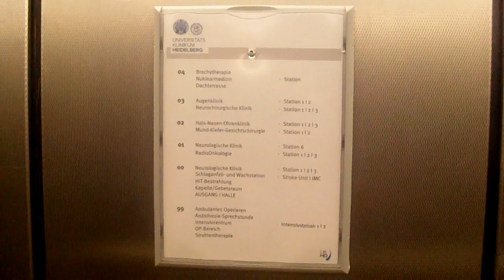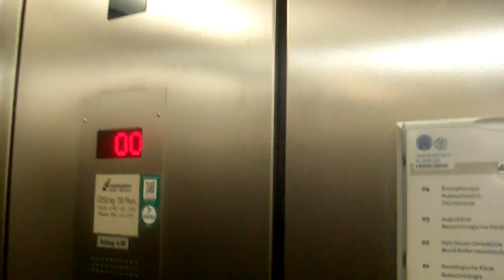Heidelberg Kopfklinik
Uniklinikum Heidelberg